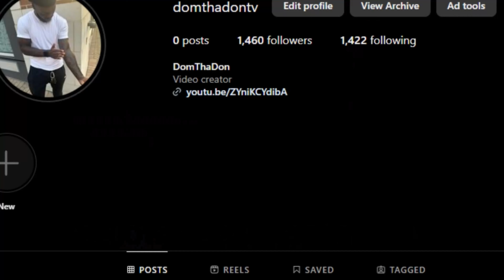VanossGaming | GTA 5 Online - Tracking Down The Yeti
This is a reaction video to GTA 5 Online - Chasing “The Gooch” & Tracking Down The Yeti! (Funny Moments) by @VanossGaming